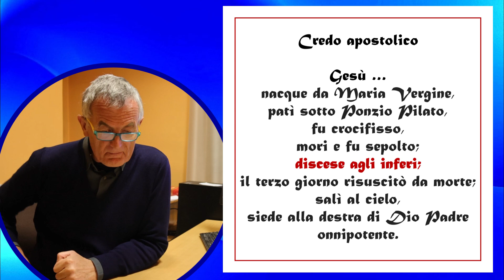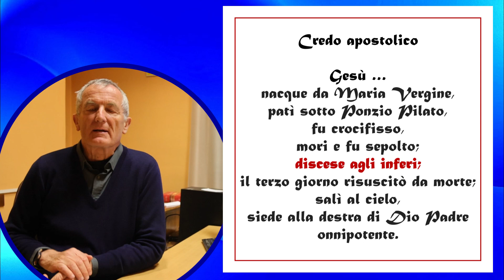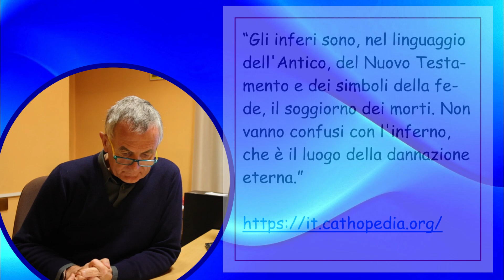Discese agli Inferi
Discese agli Inferi: così leggiamo nel Credo. Gesù è sceso agli Inferi per dare a tutti noi la forza della resurrezione.

Riflessione di don Franco Pairona